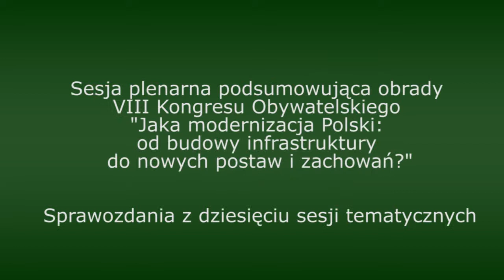Sprawozdania z sesji tematycznych VIII Kongresu Obywatelskiego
Sprawozdania z dziesięciu sesji tematycznych, podsumowanie i zakończenie obrad VIII Kongresu Obywatelskiego. „Jaka modernizacja Polski: od budowy infrastruktury do nowych postaw i zachowań?”, 26 października 2013r., Politechnika Warszawska [53min]

Sprawozdania z dziesięciu sesji tematycznych

Maciej Dzierżanowski
Instytut Badań nad Gospodarką Rynkową

Stefan Dunin-Wąsowicz
Prezes Zarządu Efekt Technologies sp. z o.o,
Członek Rady Programowej Kongresu Obywatelskiego

Robert Firmhofer
Dyrektor Centrum Nauki Kopernik

Marzena Wojda
Dyrektor Programowy
Fundacji Rozwoju Demokracji Lokalnej

Jacek Żakowski
Kierownik Katedry Dziennikarstwa Collegium Civitas
Tygodnik "Polityka"

Piotr Wołkowiński
Niezależny konsultant międzynarodowy

Mateusz Morawiecki
Prezes Zarządu Bank Zachodni WBK SA
Wiceprzewodniczący Rady Programowej Kongresu Obywatelskiego